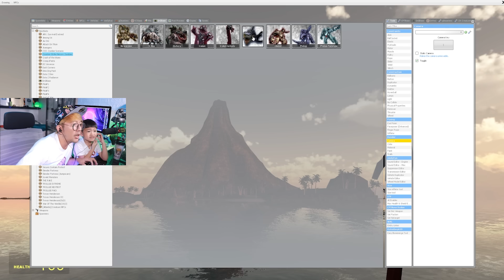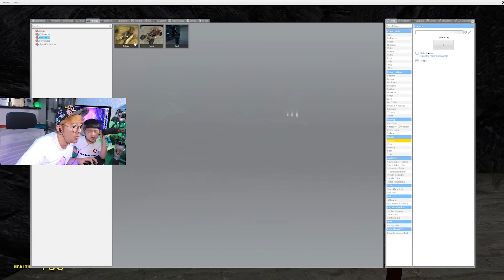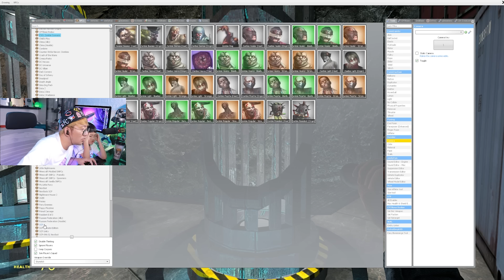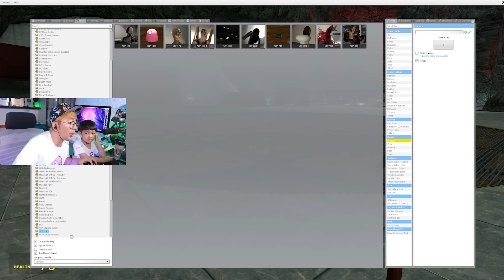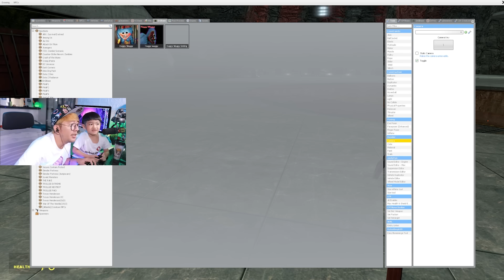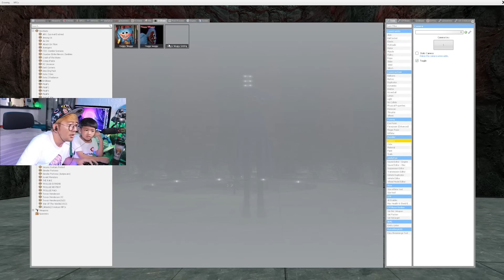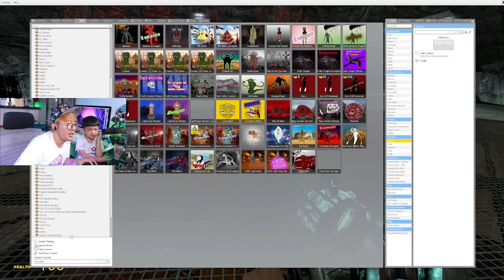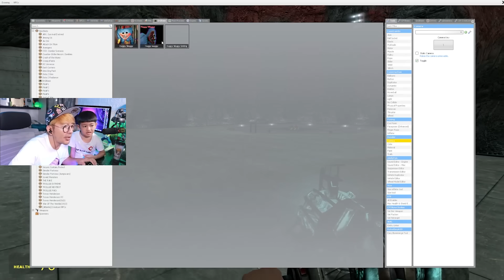BANG CUPU AJAK MIKACIL KURUNG HUGGY WUGGY DI PENJRARA SUPER KETAT (Gmod)